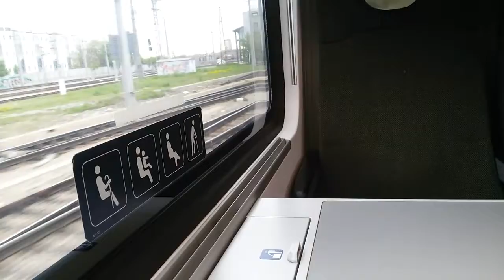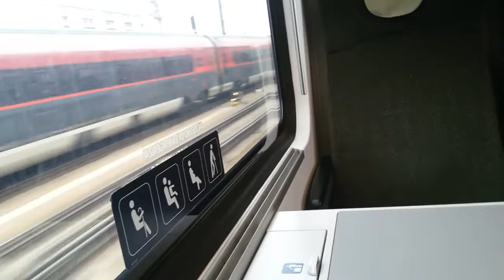ÖBB Railjet RJ 550 ✈ Bahnhof Meidling-Hauptbahnhof in Wien